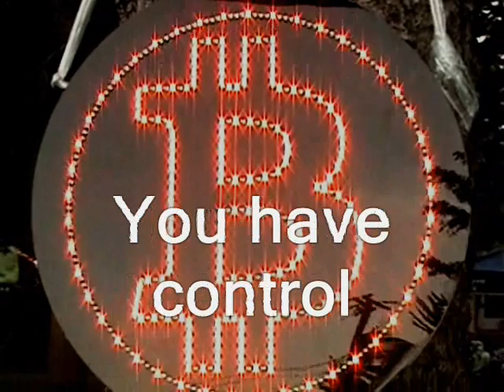Bosnia - How do we free U.S. taxpayers from the Balkans while avoiding bloodbath?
Sponsor - Bosnia - How do we free U.S. taxpayers from the Balkans while avoiding bloodbath?

Like what you see here?  Well, you can usually donate to the Ridley Report using Bitcoin.  I now take Litecoin too...

free state project croatia bosnia serbia slovenia srbija bosna hrvatska new hampshire julian assange, edward snowden, ron paul, rand paul government, anarchism anarchists politics republicans democrats authoritarians. busybodies activism libertarians sarajevo mostar death of a city cops, police libertarianism voluntaryism voluntaryists, feds nh freedom liberation successful resistance movements. dave ridley report ridleyreport indie reporters journalists journalism ben swann full disclosure jeremy bowen creative commons license hunter s. thompson officers federal reserve  public domain footage video free to use videographers. first amendment free speech freedom of the press media atlas shrugged srda popovic popovich sarajevo u.s. troops nato protests muslims islam orthodox. ukraine kiev